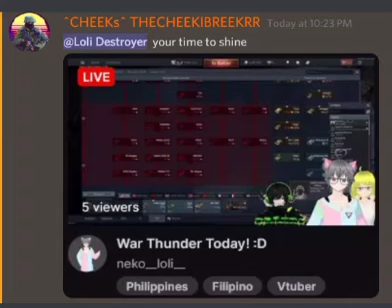My time has come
a meme that isnt stolen for once